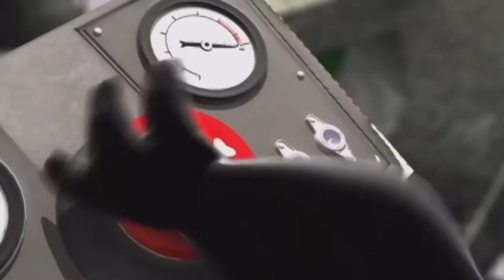TY the Tasmanian Tiger |Part 1| NO SONIC (Feat.Alex Williams)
I'M REALLY HAPPY TO BE PLAYING THIS GAME. IT IS A VERY NOSTALGIC GAME FROM MY CHILDHOOD AND I'M JOINED BY A FRIEND WHO ALSO SHARES IN A LOVE FOR THIS PIECE.